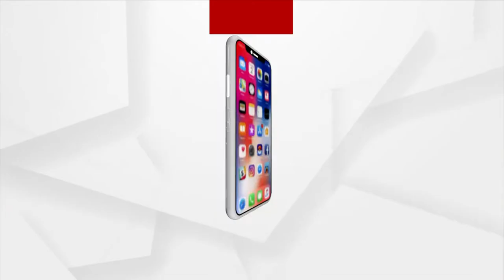ସେନା ଦିବସ ପୂର୍ବରୁ ପାରେଡ ଅଭ୍ୟାସ କରୁଛନ୍ତି ଭାରତୀୟ ବୀର ଜବାନ ।